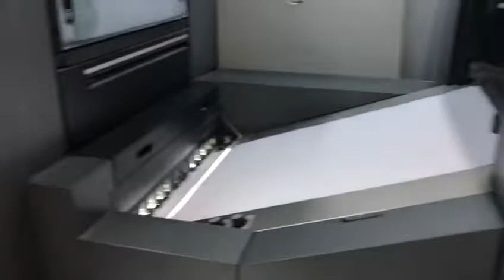2013 Heidelberg XL75-4+C Hybrid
2013 Heidelberg XL75-4+C Hybrid